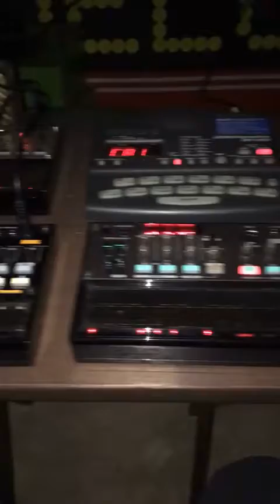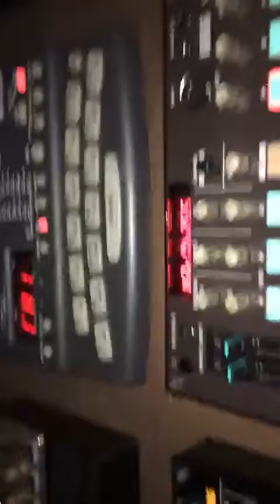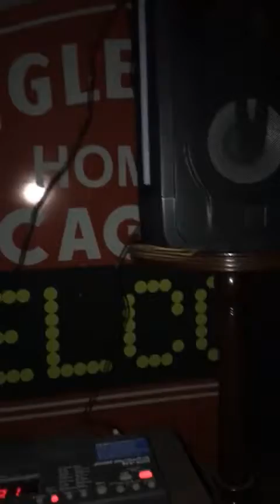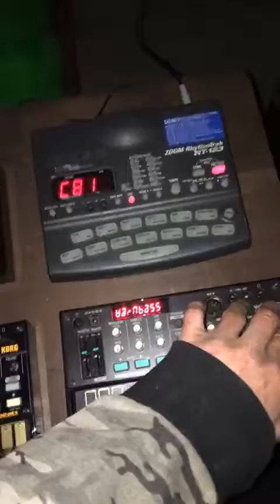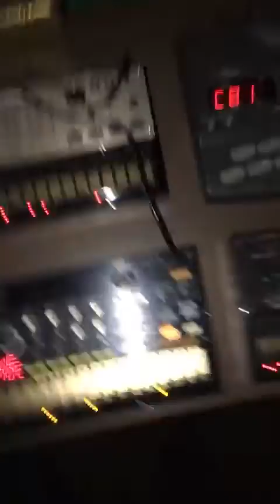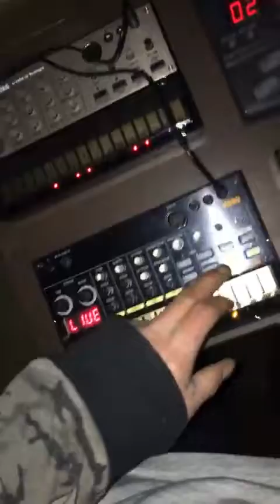Rainy Horror Theme Beat (Live-stream)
/Korg beats late at night when it was raining. I also had all the lights OFF!